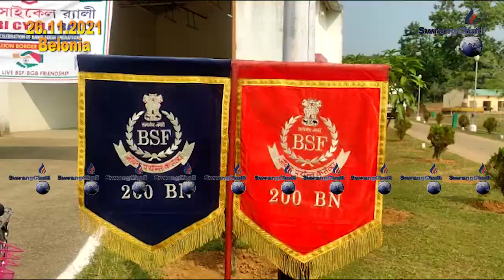|| CIVIC ACTION PROGRAMME PALAIJAKHA 200BN BSFni LUWAJIMUNG BAI || BELONIA ||